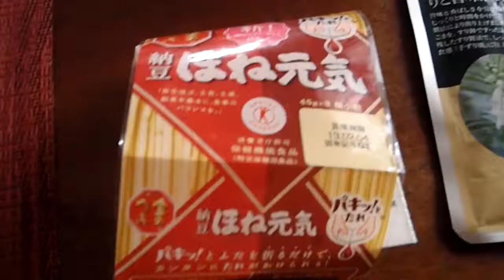鎌倉天然生活日記ー百歳めざす鎌倉健康ワカメ朝食のできあがりだよ④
鎌倉天然生活日記ー鎌倉健康ワカメはこうして料理するのよね①

材木座海岸でひろってきたワカメをどうするのか
①砂まみれのモノが多いのでまず何度も水洗いして砂を落とす
②それから葉の部分を茎から切り落として沸騰したなべにいれて煮る。
③葉の部分はお湯につけると、すぐあざやかな緑色に変色する。1分間も煮ると海の
香りが台所にじゅうまんする。
④煮たワカメは流水で洗い流して、太陽に当てて表で火す。洗濯バサミに
はさんでつりさげると、半日も干せば乾燥してパリパリの状態になる。
⑤茎の部分は固いので、芯が柔らかくなるまで５分以上は煮ること
⑥この茎は塩分が多いので、これを細かく千切りにして、水の中に半日以上浸して
塩抜きをする。
⑦このあと醤油と砂糖で甘く煮込み佃煮にすれば大変おいしい。
⑧ワカメの葉っぱの部分は味噌汁に入れるなり、酢の物もよい・
⑨酢の物はワカメと黒酢、すし酢をまぜて、これに鎌倉シラスをたっぷり入れる。これに
キュウリを混ぜれば、おいしいキュウリ、ワカメ、シラス酢のものの出来上がり。
⑩材木座の海岸にはワカメはよく打ち上げられてくるので、少し拾ってくるだけでも
毎日のみそ汁用、おかず用に長持ち保存食にもなる。
⑪これ以外にも、鎌倉、湘南は海に恵まれているので、地産地消、海の魚などは、ワシのブログ「鎌倉カヤック釣りバカ日記』で紹介しているように、ベラや雑魚はたくさん釣れる。
⑫鎌倉自給自足・天然健康長生き生活には、もってこいの立地条件の鎌倉、逗子なのじゃな。⑬かっては『サナトリウム」のあった場所が逗子、鎌倉なんじゃな。歴史、自然的に健康都市なのよね。